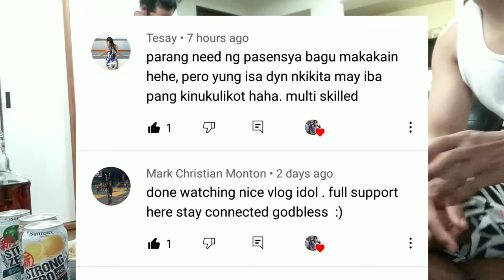Week end bonding..